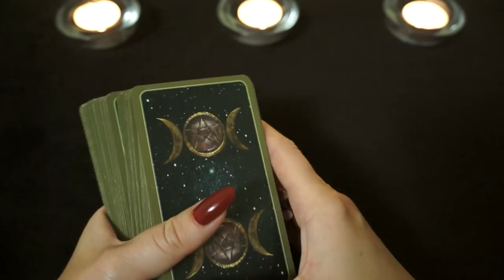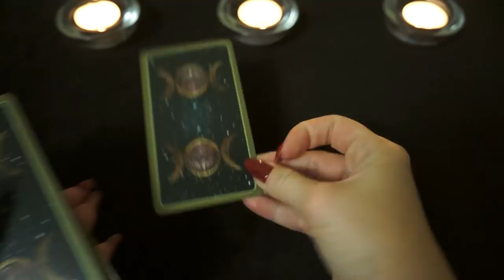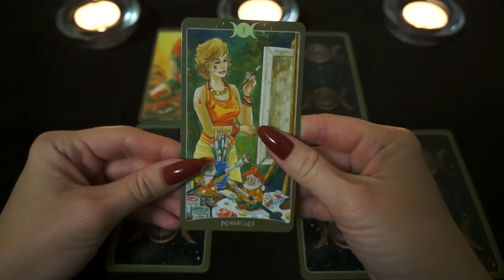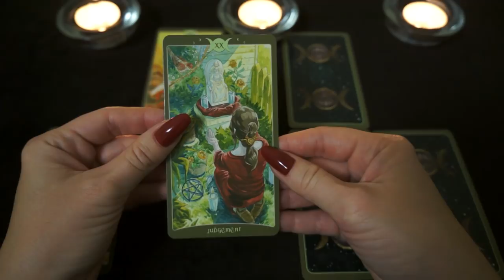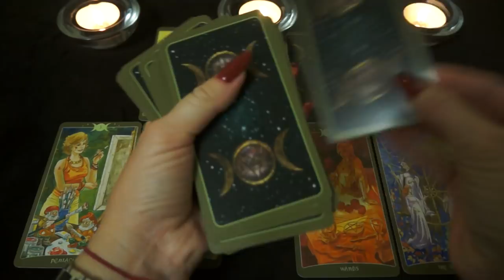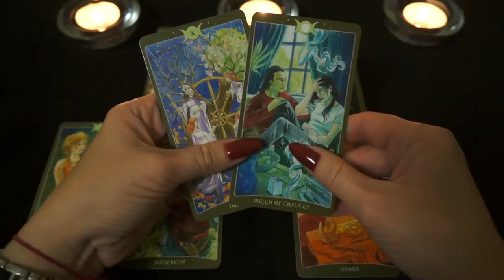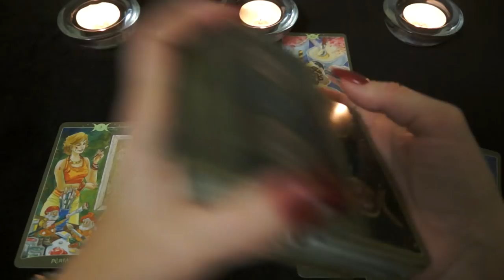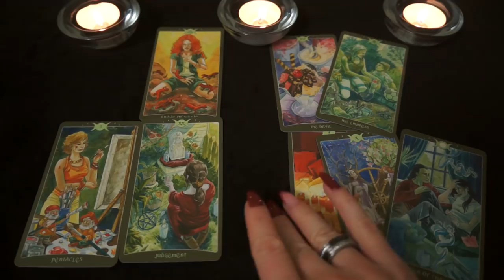РЫБЫ. Тароскоп на ИЮЛЬ 2018